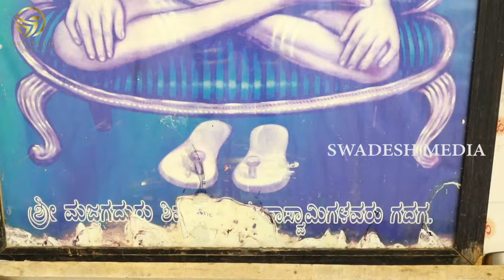Kalagnana | Yogananda Guruji 15 |ಶಾಬರಿ ಮಂತ್ರ |ತಕ್ಷಣ ಕೆಲಸ ಮಾಡುತ್ತೆ|ನವನಾಥರಿಂದ ಈ ಮಂತ್ರಗಳು ಚಾಲ್ತಿಯಲ್ಲಿವೆ